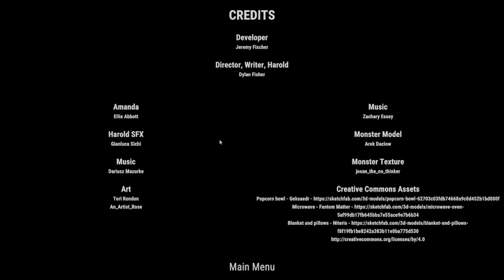Movie Night | You should NEVER Trust a MONSTER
This week we're playing a game called Movie Night. A Game made in 1 week for Game Jam has an interesting twist on horror games.